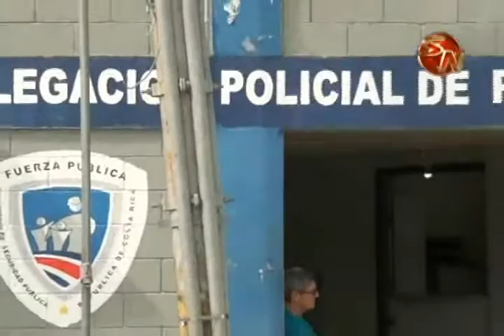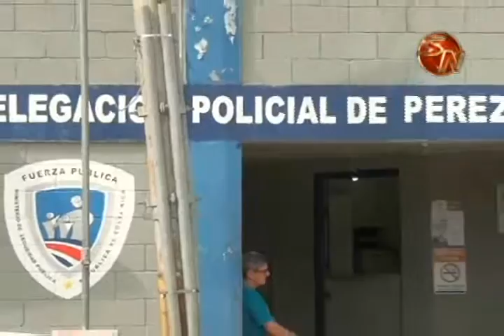PLAN CUADRANTE DE LA FUERZA DISMINUYE ACTOS DELICTIVOS